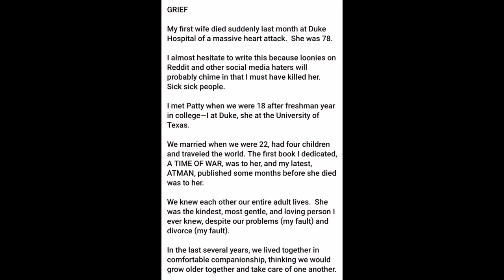Michael Peterson's 1st wife Patricia Peterson passed away, cremated, living her last years with him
Patricia Peterson 1st wife to Michael Peterson, came to live with Michael 2 years ago. Died at Duke due to an heart attack. And was also cremated, can not dig this up for a case. She died on July 8, 2021. She supported Michael through the trial. For the last 2 years she lived with Michael in his Durham apartment. She was in good health until Wednesday, a few days before her death. A day before she had heart attack. Thursday she wasn't feeling well. Instead of calling 911 Michael called Todd just as he did during the night of Kathleen's death. After this then she was in Duke Hospital where she passed. She is the mom to Todd and Clayton. And was mom to adoptive daughters Martha and Margaret Ratliff.